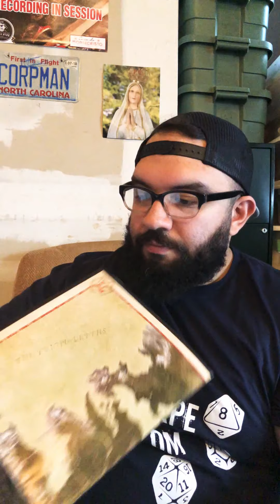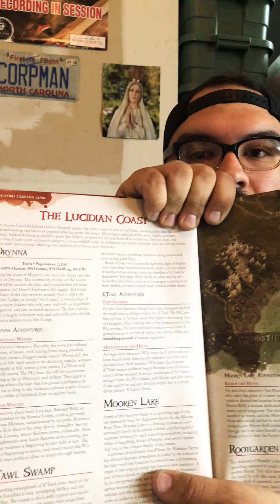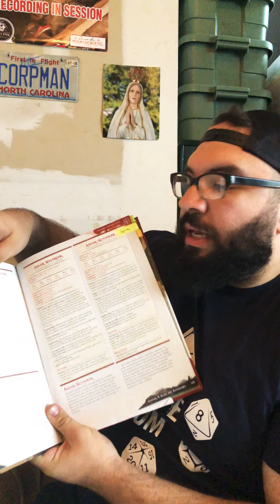Tal’Dorei Campaign Setting: Review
Reviewed the Tal’Dorei Campaign Guide and walked through some of my thoughts on the setting. Overall, I love the book and the freedom that the world offers. Definitely recommend to new and veteran D&D enthusiasts!